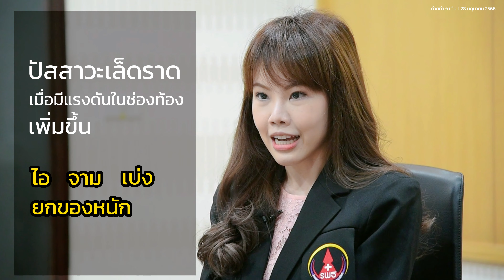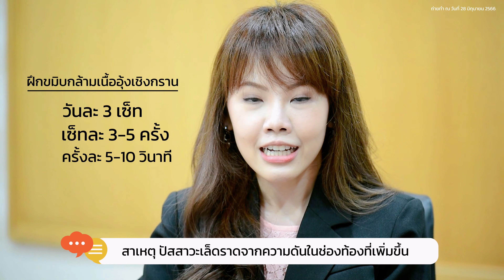พบหมอธรรมศาสตร์ EP.42 I เรื่อง ภาวะกลั้นปัสสาวะไม่อยู่ ในผู้สูงอายุ I คณะแพทยศาสตร์ มธ.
“ ภาวะกลั้นปัสสาวะไม่อยู่ ในผู้สูงอายุ ”

ภาวะกลั้นปัสสาวะไม่อยู่ คือการมีปัสสาวะเล็ดราดออกมาโดยไม่ตั้งใจ อาจจะเป็นปริมาณน้อยหรือปริมาณมาก เป็นภาวะหนึ่งที่พบบ่อยในผู้สูงอายุ โดยพบในผู้หญิงมากกว่าผู้ชาย บางครั้งผู้สูงอายุคิดว่าเป็นเรื่องปกติตามอายุที่เพิ่มขึ้น แต่ที่จริงแล้วเป็นความผิดปกติและควรได้รับการรักษา

โดย
อ.พญ.มัลลิกา ชวนเสงี่ยม
หน่วยเวชศาสตร์ผู้สูงอายุ ภาควิชาอายุรศาสตร์